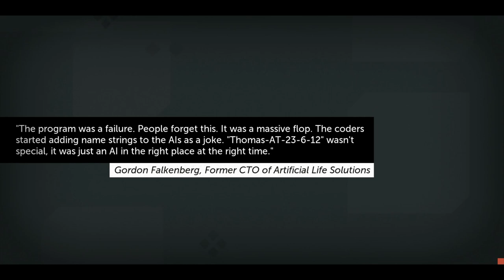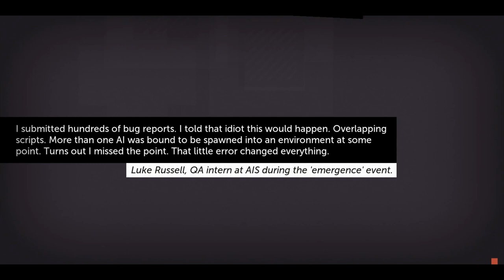Thomas Was Alone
Possibly the most invoking and moving game I've played all year. Well worth playing.